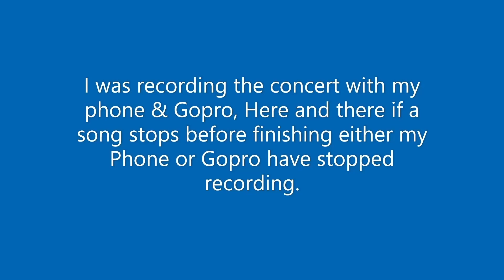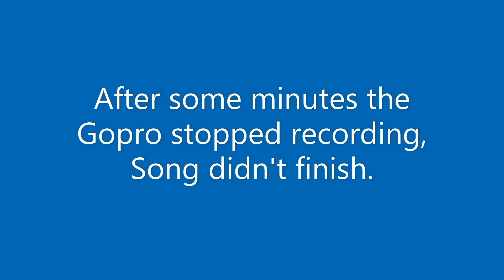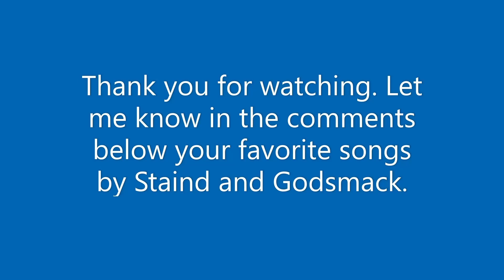Godsmack, Staind, Mix Master Mike Concert Syracuse NY 8/3/2023.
godsmack staind music rock syracuse newyork letmeknow song favoritesong Let me know your favorite song in the comments below.